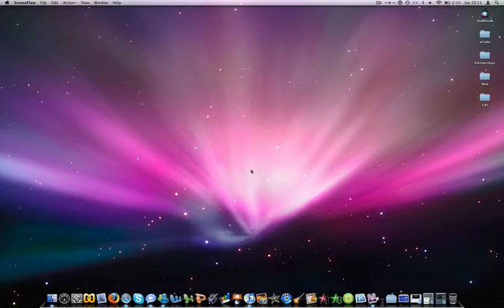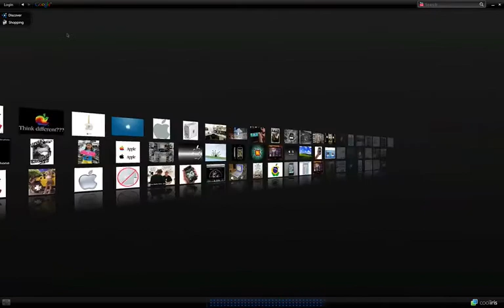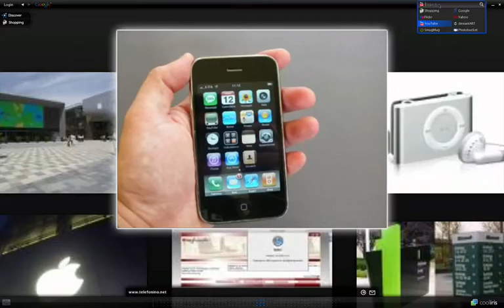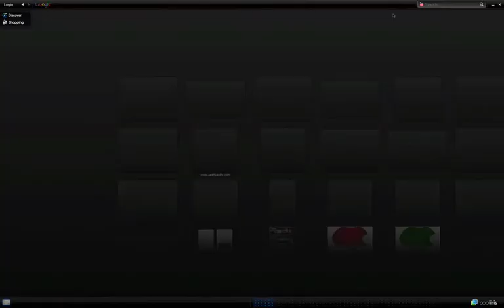[Apple-Italia] Presentazione di CoolIris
Dimostrazione dell'utilizzo di CoolIris